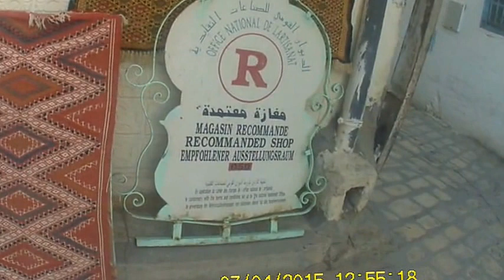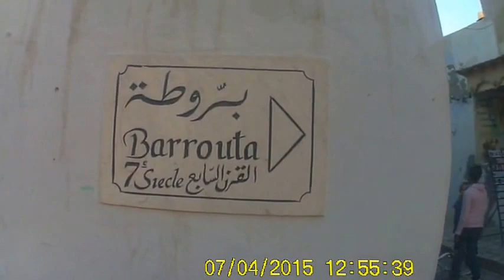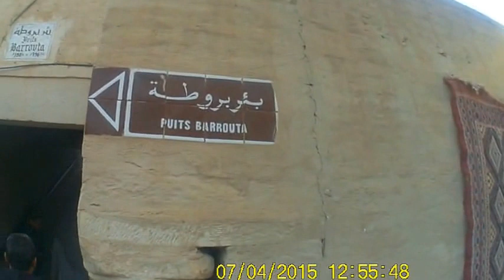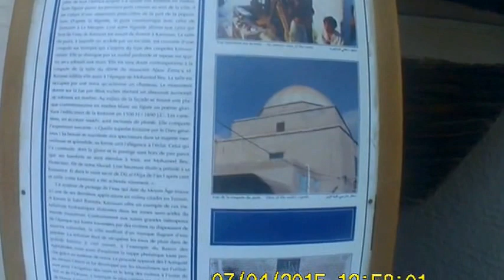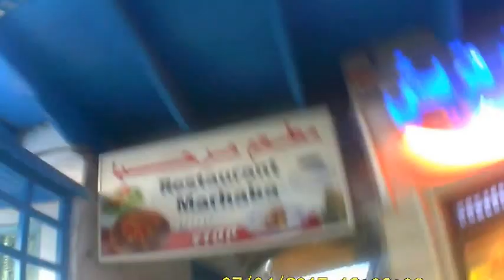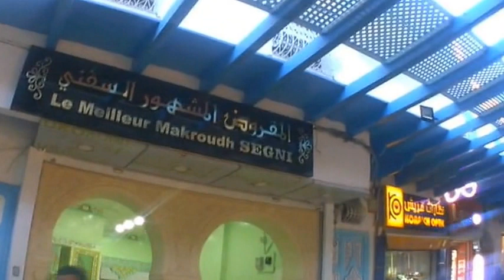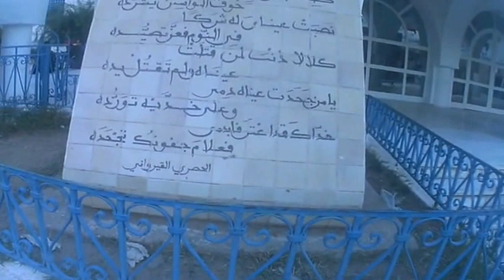KAIROUAN 30 MIN DE VISITE A LA MEDINA